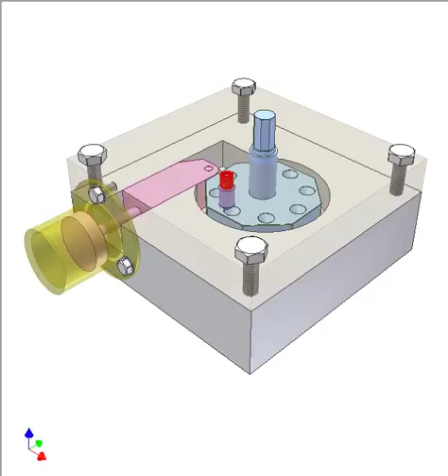Mechanism for 45 deg. rotation 1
Input: pink slider-pawl driven by yellow pneumatic cylinder.
Output: blue octagon ratchet wheel (ratchet wheel teeth need not be saw-tooth shaped).
Key factor: when the pawl returns to its initial position, the violet spring pin turns the wheel a small angle but needed for the next 45 deg. rotation.
The mechanism is used only for light duty work because the violet spring pin can’t turn the wheel of heavy load.